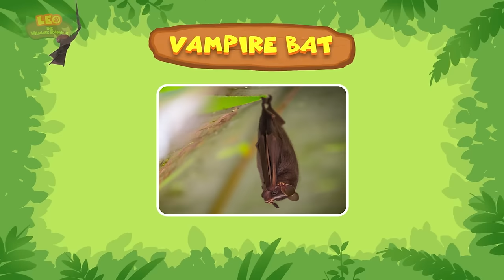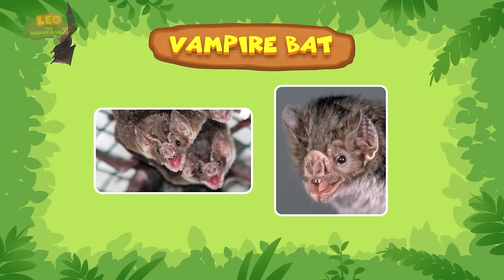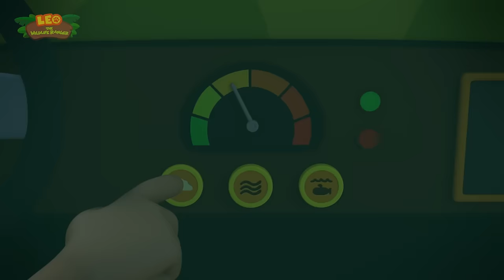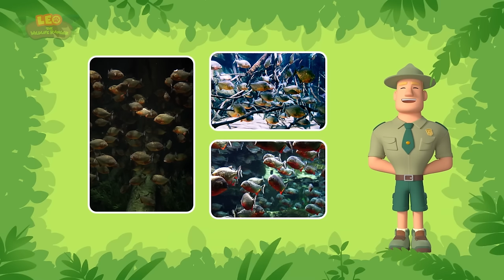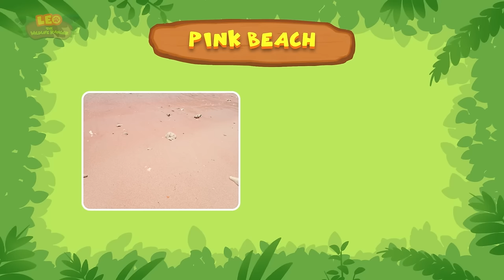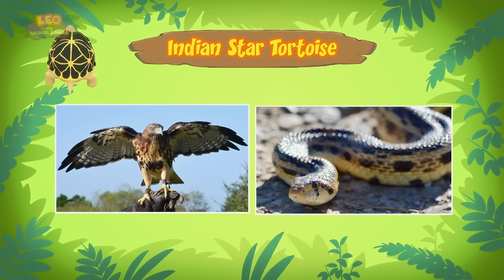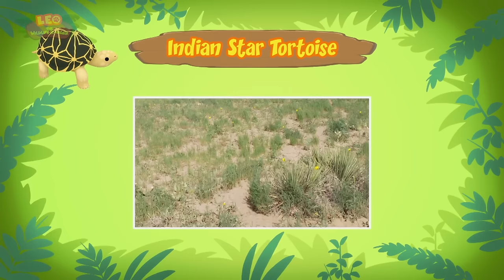🕷️ SPOOKY ANIMALS! 🐾 Vampire Bat, Snake, Reptiles & More! | Leo the Wildlife Ranger | Kids Cartoons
BOO! Did we scare you? Look at all these scary and shocking animals! But worry not Junior Rangers, Leo and friends are here to learn and discover all about these interesting creatures with you!

All animals in the video!
The Vampire Bat
The Green Anaconda
Red-Bellied Piranha
The Komodo Dragon
Mimic Octopus
The Capybara
Reticulated Python
Indian Star Tortoise
Dung Beetle
Mantis Shrimp
Christmas Island Red Crab
Galapagos Tortoise